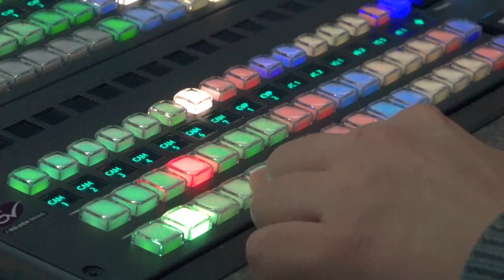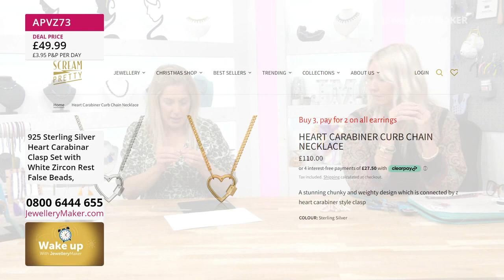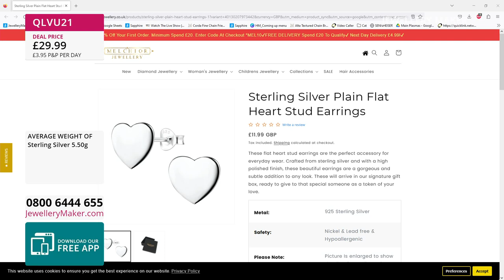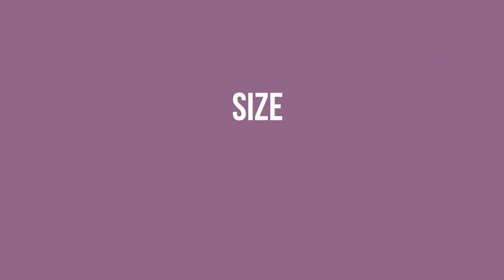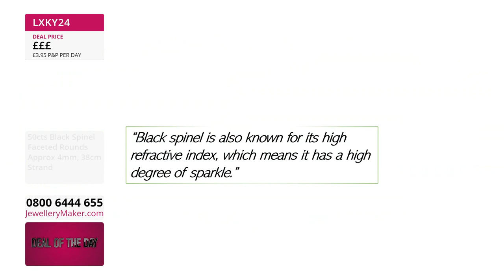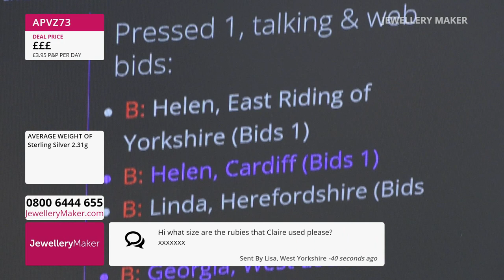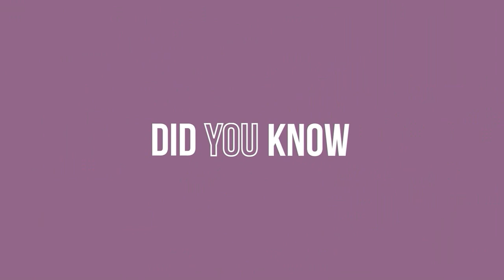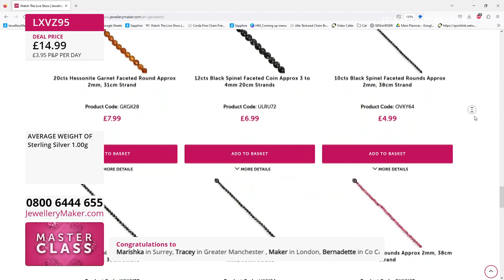JM Live 12/10/2023 -- With Carol Roache GIA AJP & Claire Macdonald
JM Live 12/10/2023 -- With Carol Roache GIA AJP & Claire Macdonald. Please note, this is a recording of a live program. Items may be sold out. Please call JewelleryMaker customer service for more information - 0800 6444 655.

Presenter:
Guest Designer:

Early Bird
08:00 - 09:00
The early bird catches the 925 Sterling Silver Carabiner Clasp!

925 Sterling Silver Gem Set Flower Hook Earrings
09:00 - 10:00
Join guest designer Claire Macdonald for a mesmeric display of jewellery making demonstrations!

10:00 - 11:00
Perfect for the coming winter season, stock up now on genuine Ruby & Black Spinel Faceted Rounds!

Blue John
11:00 - 12:00

Looper Tools Relaunch
12:00 - 13:00